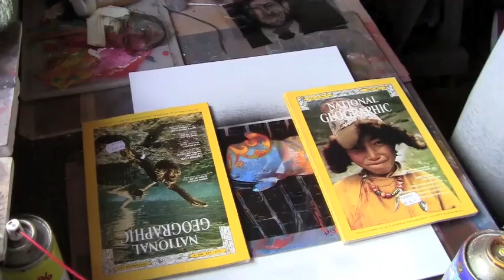Stencil Portrait Aaron Marino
A new stencil portrait of youtuber Aaron Marino. Here is the link to his youtube channel